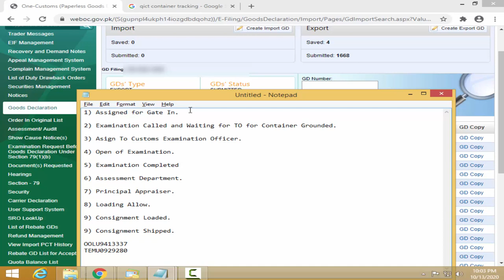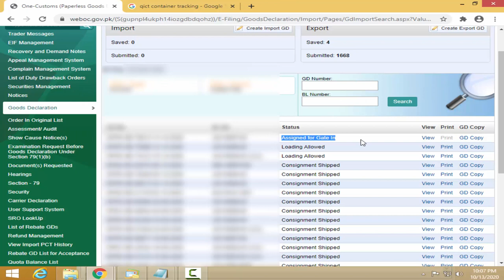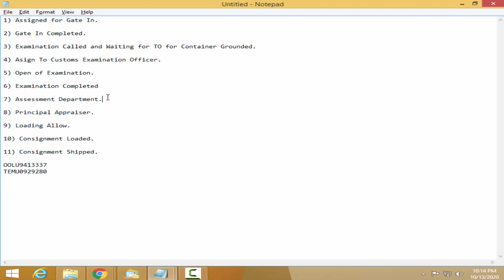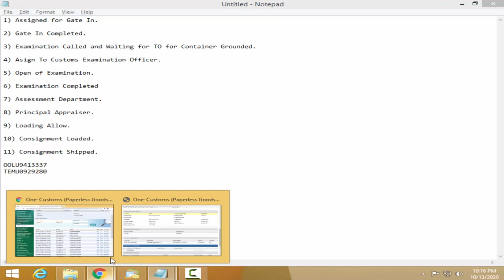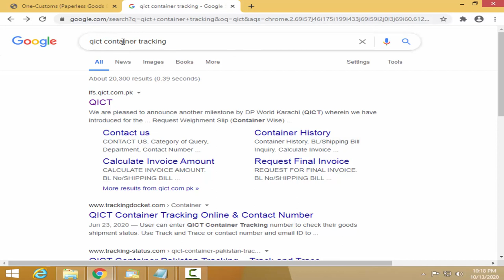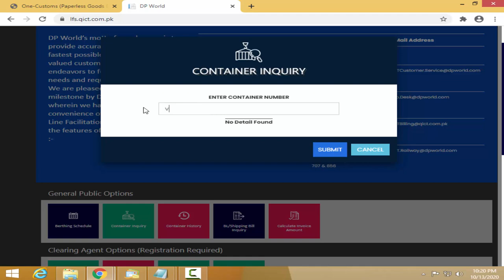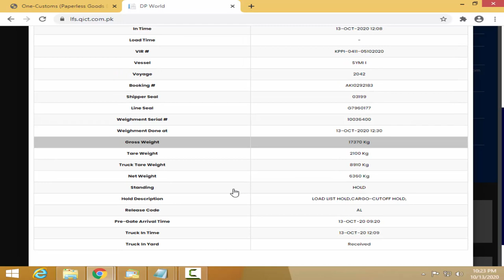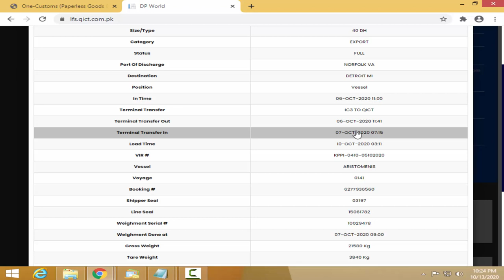How to Check Shipping Container Status During the Customs Clearance Process Via WeBOC & Terminal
How Much We can Load in 20ft and 40ft Container (Weight & CBM) - 20ft & 40ft Container Weight Limit

How Can You Start Export Business in Pakistan - Step by Step Guide for Beginners -Tips For getting Order

■ How Much Custom Duty on LED TV (32/42/47/55 Inches), We Have to Pay at Pakistani Airport.

PakistanCustoms.net is Pakistan's first in-depth website where discussed complete customs clearance procedure in detail, you can ask a question about your problems, request for a video, you can website and read articles, on my website you can fill a request form, I and Our team response quickly to solve your problem